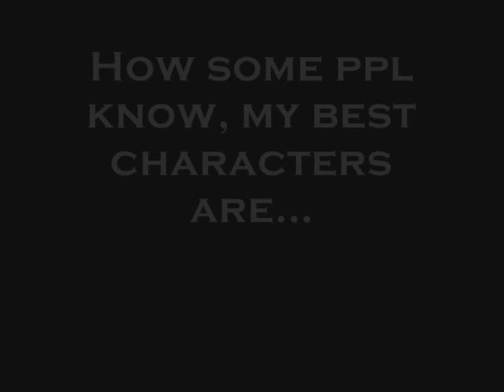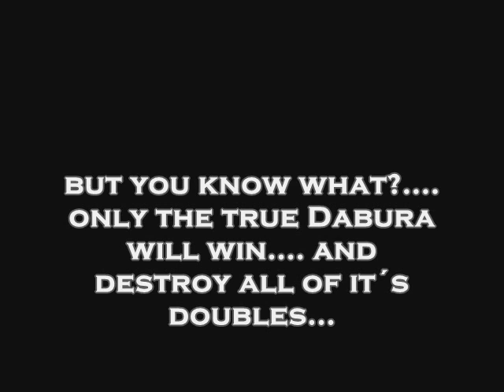Dragonball Z Budokai Tenkaichi 3: Unlimited...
The vid tells you anything you could ask bout him.

If you still got some question, i´ll answer them.

I mean it´s just a game, OK, but this is a shame for gamers, why just dont keep with your favourite character and not copy other styles i think herr harr :)

!!!ATTENTION!!!
NO ONE SAID THAT I ONLY WON AGAINST UNLIMITED, HE WHIPPED MY ASS OUT MANY TIMES AND HE´S A FAIR PLAYER (if he hasn´t changed, hehe)

The songs name is "Exceeder", by Mason.